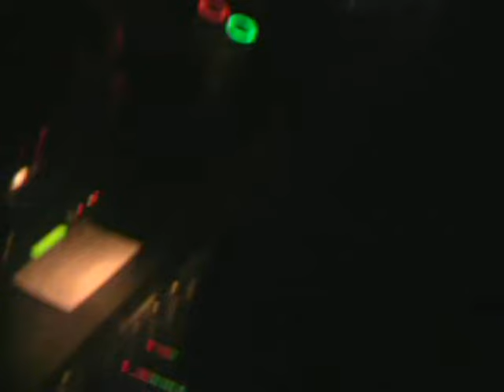Damon Paul @ Top 10 Tübingen (Big FM Stadt Land Club)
Live @ Top 10 Tübingen